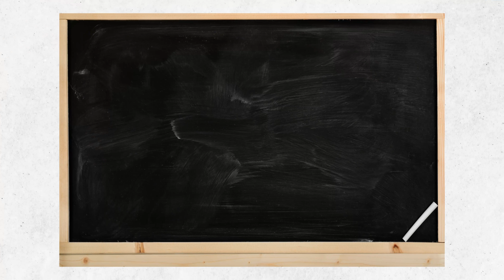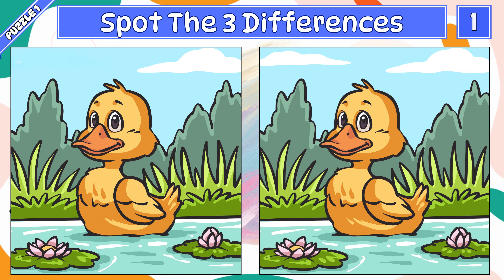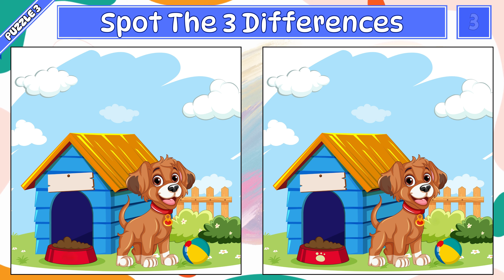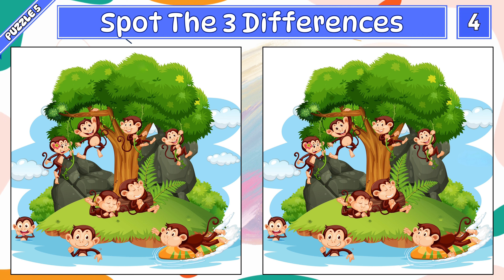Spot The Difference Easy to Hard | Boost Your Oservation Skills #9 [Find The Difference]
Welcome to our 'Spot The Difference' puzzle game series! Challenge yourself with a range of puzzles from easy to impossible levels. Can you find all the differences? Join the fun and sharpen your observation skills today!"

Explore Puzzle Games on Amazon